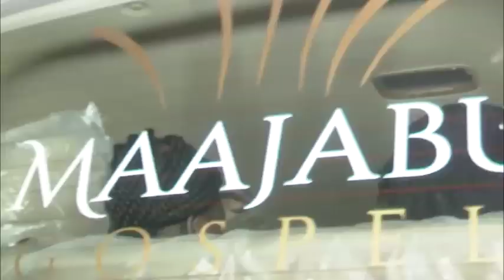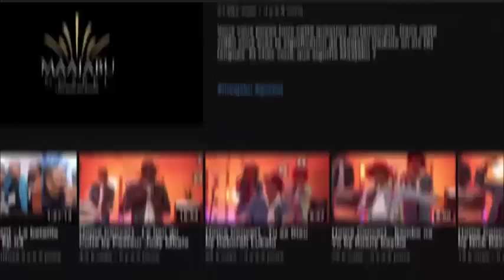EYINDI:🟠AMINATA AKEBISI COMEDIEN OYO AZOKOMELAKA MOBALI NAYE PE ABIMISI BA SECRET YA BA RENCUNE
sarahtola actualite animation EYINDI:🟠AMINATA AKEBISI COMEDIEN OYO AZOKOMELAKA MOBALI NAYE PE ABIMISI BA SECRET YA BA RENCUNE